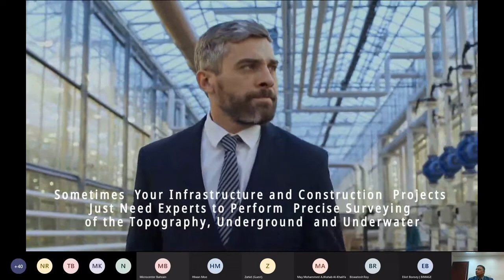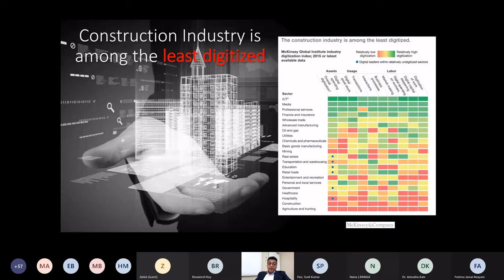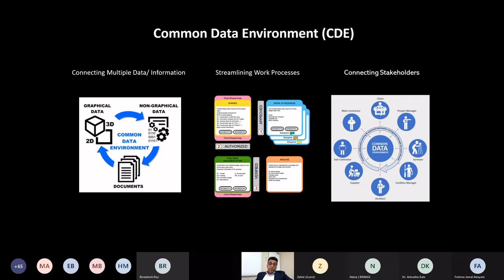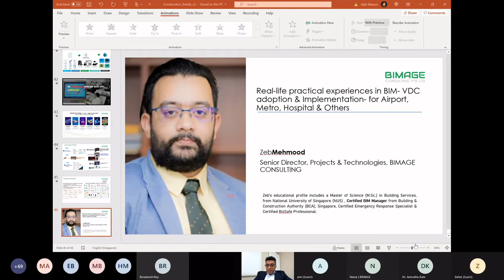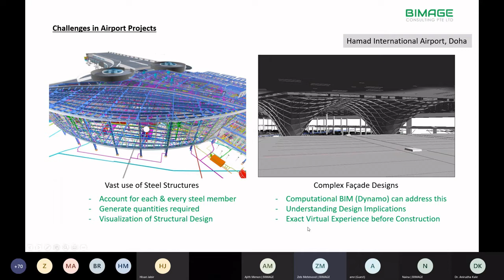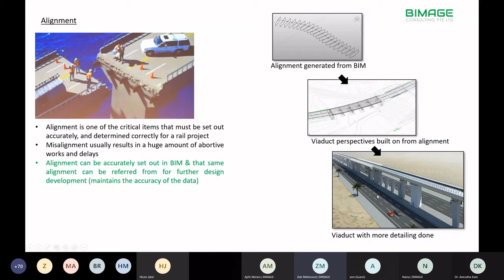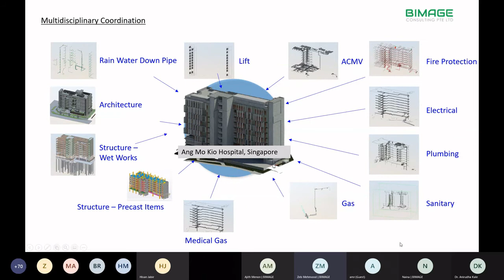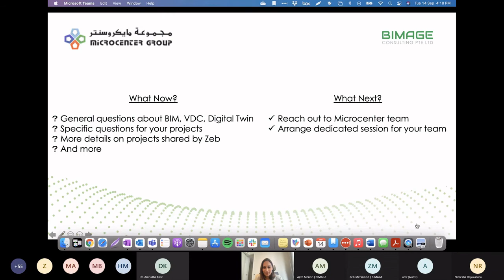The Potential of BIM & VDC in Digital Transformation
MicroCenter Bahrain in joint association with BIMAGE Consulting Singapore, conducted a webinar entitled “The Potential of BIM & VDC in Digital Transformation”, on Tuesday, September 14th, 2021, from 10:00 am till 11:30 am.

If you are curious to learn more about latest BIM adoption scenarios, this is a must watch video. It covers the Potential of BIM in Digital Transformation, BIM Adoption, Latest BIM Technology, Innovation-Fuzor VDC, AR & VR, GeoBIM and case studies of BIM transformations; Especially for the Airports, Infrastructure, Rail Road Network-Metro, AEC, Hospitals, Banks, Commercial & Industrial etc.;